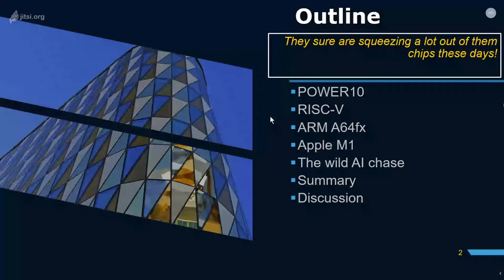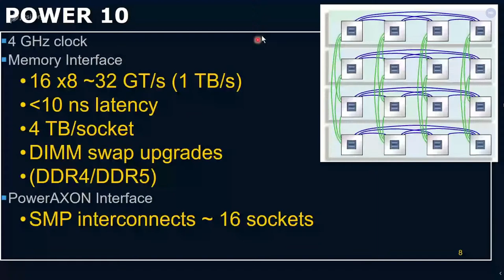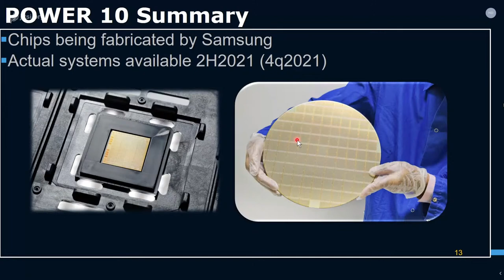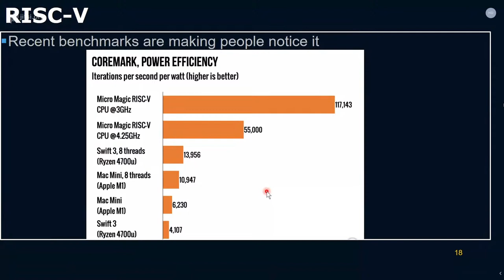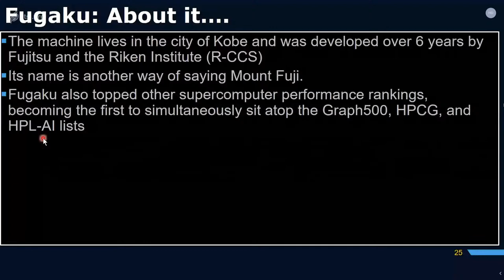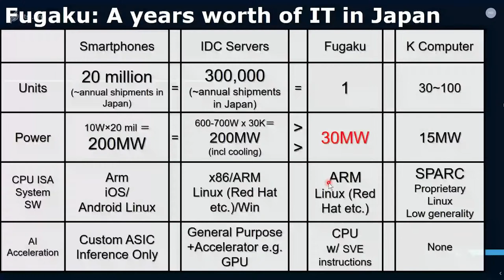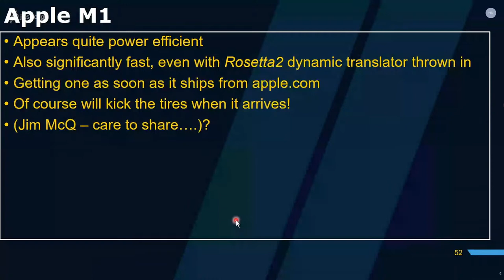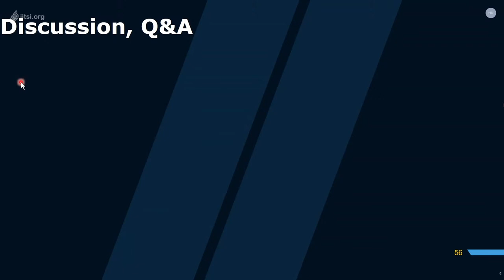Sharan Kalwani: New Chips on the Block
In the 2nd half of 2020, we have had a few new chips appear on the immediate horizon, all of which have excited the world of personal computing, embedded systems and high-performance computing. We will take an architectural look at the hardware of these new processors and share a little insight on what all this means for us open source enthusiasts.

Speaker Bio:

Sharan Kalwani is an industry technology specialist with 25+ years of experience. Sharan has degrees in both Engineering and Computer Science. He has worked in many diverse areas. Sharan is a senior member of IEEE-Computer Society, IEEE-Education Society and Vehicle Tech Society, an Emeritus member of Michigan!UNIX/user group (mug.org - first established in late 1985), and also leads the SIG-Linux section of SEMCO. He enjoys teaching, holds an Adjunct Faculty position at local educational sites. He has published one book "Linux and Internet Security" and is now working on his second about a new computer programming language. He is a recipient of the IEEE MGA Achievement award for his contributions to IEEE activities in 2018.